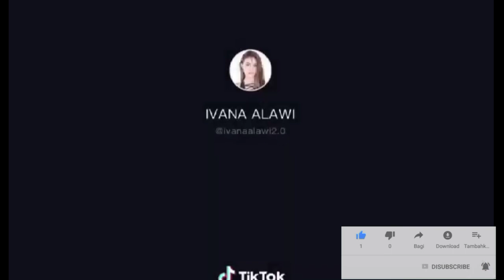Challenge_Push-Up Ivana alawi_Alex Gunzaga..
Don't forget to Our Youtube Channel
para updates kayo sa mga bagung uploaded

alex gonzaga
alex gonzaga age
alex gonzaga height
alex gonzaga wedding
alex gonzaga husband

alex gonzaga ring
alex gonzaga rexona
alex gonzaga raffy tulfo
alex gonzaga songs
alex gonzaga school
alex gonzaga song
alex gonzaga singing
alex gonzaga shows
alex gonzaga style

alex gonzaga..

Please paki pindutin ang button bell para

mA updates kayo sa mga panibagong